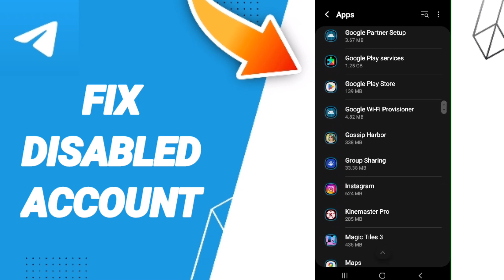How To Fix Disabled Account On Telegram App